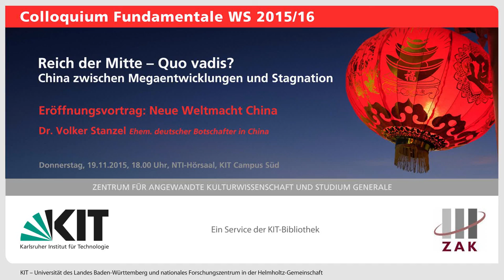Neue Weltmacht China (Dr. Volker Stanzel)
Wenn China erwacht, wird die Erde beben, soll Napoleon gesagt haben. Ist es soweit? Der frühere politische Direktor des Auswärtigen Amts und ehemalige deutsche Botschafter in Peking, Dr. Volker Stanzel, spach zur Eröffnung des Colloquium Fundamentale „Reich der Mitte – Quo vadis? China zwischen Megaentwicklungen und Stagnation“ über Chancen und Risiken, die mit Chinas neuer Rolle als Weltmacht einhergehen. Dabei veranschaulichte er sowohl die Gegensätze als auch die künftigen Entwicklungen des Landes und dessen Einfluss auf die Weltherrschaft.  Bei seiner Abwägung ging er unter anderem auf das Wachstumsmodell, den chinesischen Wohlstand und auf die nationale Identität ein.
Die Veranstaltung fand am 19. November 2015 im Rahmen der vom ZAK | Zentrum für Angewandte Kulturwissenschaft und Studium Generale organisierten Veranstaltungsreihe Colloquium Fundamentale „Reich der Mitte – Quo vadis? China zwischen Megaentwicklungen und Stagnation“ statt.

-- Zur Information: auf Grund eines Mikroausfalls konnte lediglich der Raumton aufgenommen werden. Wir bitten die schlechte Tonqualität zu entschuldigen --